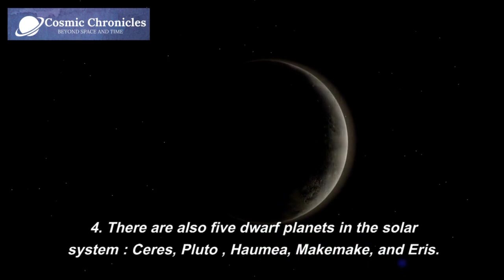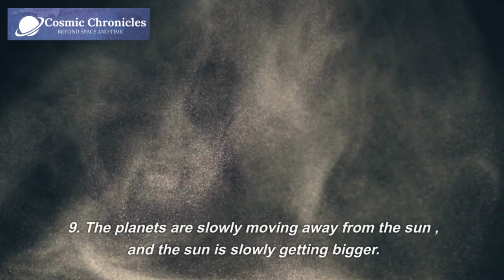Space Facts Episode 3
Here are some facts about our solar system
The solar system is about 4.6 billion years old.
The sun is the center of the solar system and accounts for about 99.8% of the solar system's mass.
There are eight planets in the solar system: Mercury, Venus, Earth, Mars, Jupiter, Saturn, Uranus, and Neptune.
There are also five dwarf planets in the solar system: Ceres, Pluto, Haumea, Makemake, and Eris.
The solar system is home to millions of asteroids, comets, and meteoroids.
The asteroid belt is located between the orbits of Mars and Jupiter.
The Oort cloud is a spherical cloud of icy bodies that surrounds the solar system.
The solar wind is a stream of charged particles that flows from the sun.
The solar system is constantly evolving. The planets are slowly moving away from the sun, and the sun is slowly getting bigger.

Some more specific facts about each of the planets in the solar system
Mercury is the closest planet to the sun. It is a small, rocky planet with no atmosphere.
Venus is the hottest planet in the solar system. It has a thick atmosphere of carbon dioxide and sulfuric acid.
Earth is the only planet in the solar system known to support life. It has a thin atmosphere of nitrogen and oxygen, and a liquid water ocean.
Mars is a cold, dry planet with a thin atmosphere. It has evidence of ancient water, but no liquid water on the surface today.
Jupiter is the largest planet in the solar system. It is a gas giant with a thick atmosphere of hydrogen and helium.
Saturn is the second-largest planet in the solar system. It is a gas giant with a thick atmosphere of hydrogen and helium, and a system of beautiful rings.
Uranus is the third-largest planet in the solar system. It is an ice giant with a thick atmosphere of hydrogen, helium, and methane.
Neptune is the fourth-largest planet in the solar system. It is an ice giant with a thick atmosphere of hydrogen, helium, and methane.
Pluto's atmosphere is made up of nitrogen, methane, and carbon monoxide.